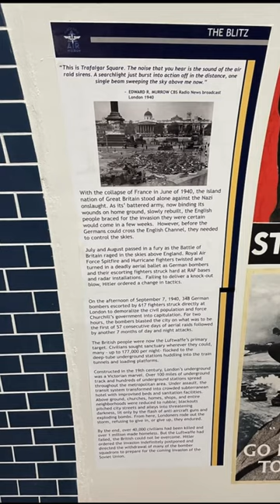Jet stills 🛩️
The March Field Air Museum is an aviation museum near Moreno Valley and Riverside, California, adjacent to March Air Reserve Base.

The museum was founded in 1979 as March Air Force Base Museum. One of the first exhibits at the museum was a collection of art painted by Hazel Olson.It moved to a new location at the base's former commissary, where it reopened to the public in 1981. That same year, a B-29 was flown to the museum. The museum moved again in 1993 to its current location west of the runway along Interstate 215. Originally operated by the Air Force, the museum's operation was transferred to a nonprofit organization in 1996.